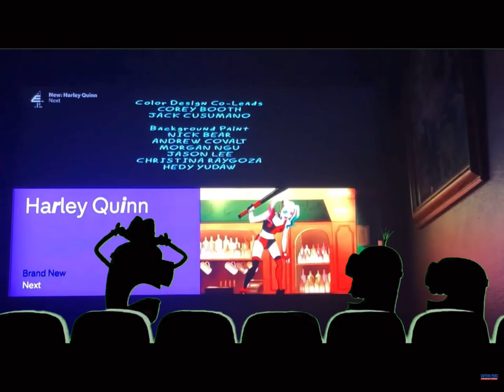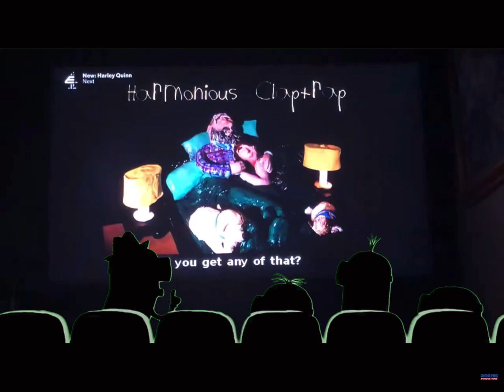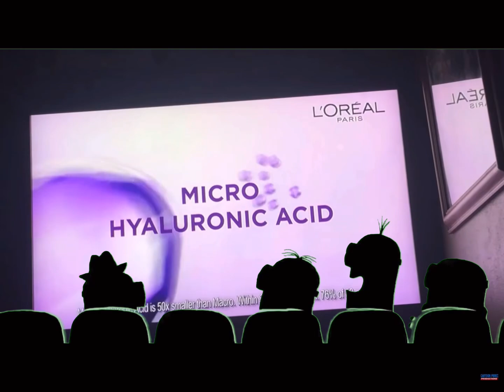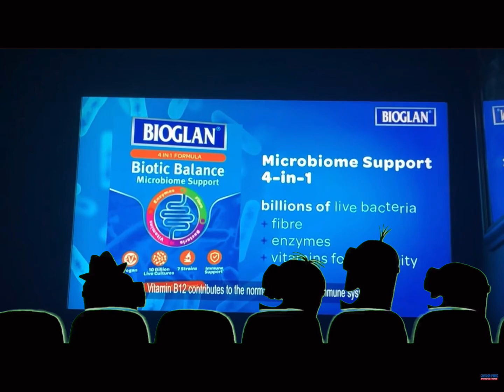Minions E4 Adverts And Continuity June 21st 2021 (3)